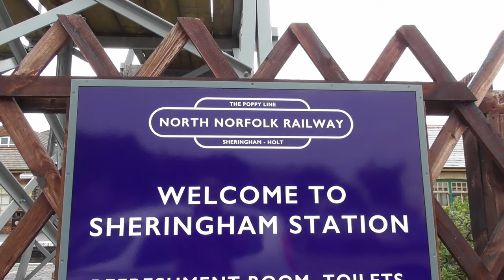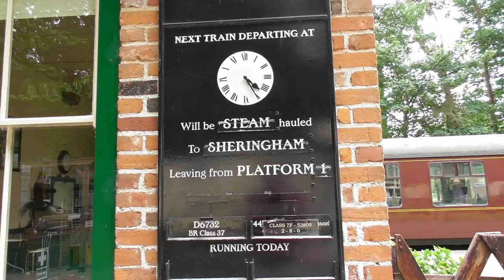North Norfolk Railway, June 2019, Part 2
After a (late) lunch break in Sheringham I return to the station at Sheringham in time for Somerset & Dorset Joint Railway 53809 to arrive from Holt. After a short pause 53809 runs round ready for the return trip, and we jump on board down the line again to Holt, this time with steam power at the head of the train. Unfortunately as our locomotive runs round the heavens open and we have a very heavy shower, and as we return towards Sheringham the light drizzle continues. Back at Sheringham the light drizzle continues, as our locomotive runs round and heads back to shed, at the end of a working day.